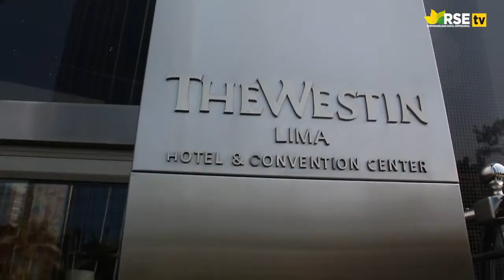ENTREVISTA A LUIS BARBOZA, GERENTE GENERAL DEL WESTIN LIMA HOTEL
El Westin Lima Hotel & Convention Center tiene la certificación LEED EB:OM (Existing Buildings: Operation & Maintenance), que otorga el Green Building Council de los Estados Unidos a edificios existentes, por tener prácticas de operación y mantenimiento ecoamigables.
Esta exigente certificación solo la tienen 16 hoteles alrededor del mundo. Además, el Westin es el único hotel de Sudamérica en tenerla y, si hablamos de Latinoamérica, el hotel que ha logrado el más alto puntaje en el proceso de certificación.
Este certificado distingue el compromiso de estos edificios en distintos aspectos que son claves para la disminución del impacto ambiental y el aumento del confort de los huéspedes con una operación eficiente.